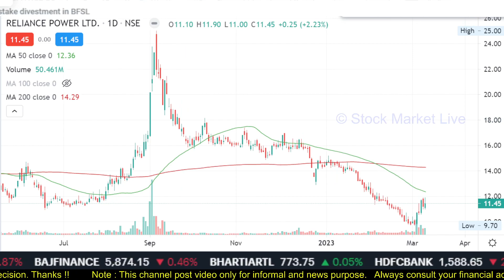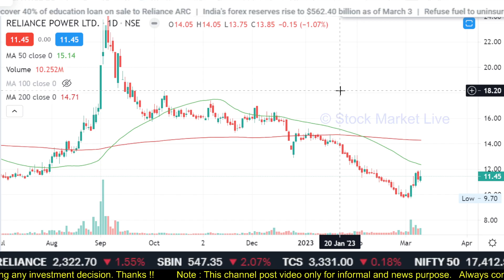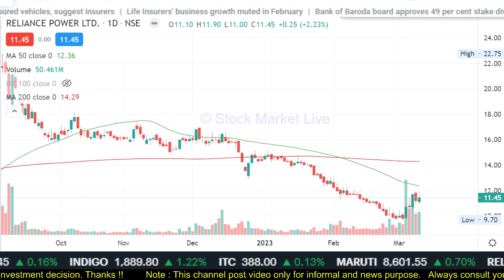RELIANCE POWER latest news,stock advice,r power share analysis, target,reliance power share news,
reliance power share market

1. आप भी बने इंटेलिजेंट इन्वेस्टर
2. राकेश झुनझुनवाला book
3.  Stock Market Mein Safal Hone ke 41 Tips (hindi)
4. शेयर बाजार में कैसे धनवान बने
5.  Stock Market Guide (Hindi)
6.  Beginner's Guide to the Stock Market
7. The Intelligent Investor (English)